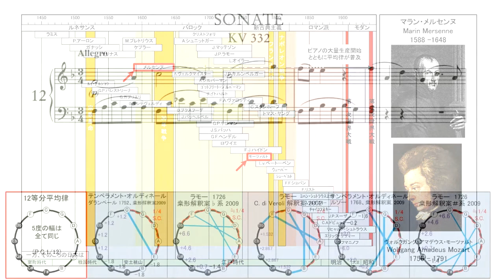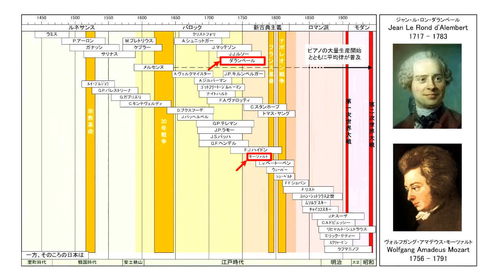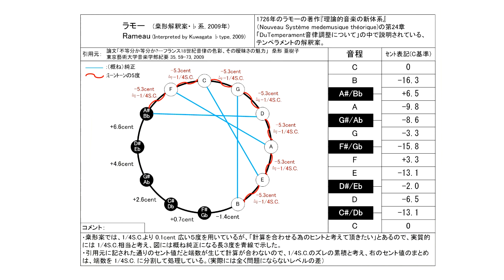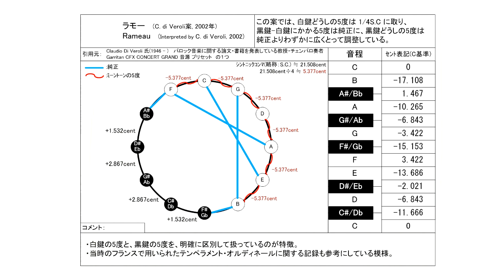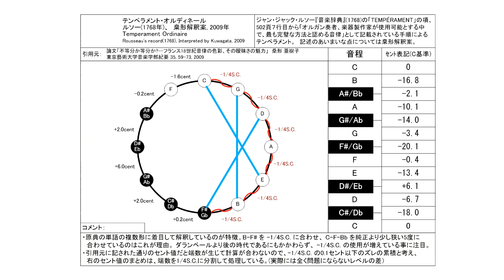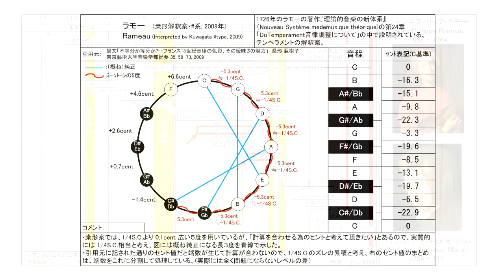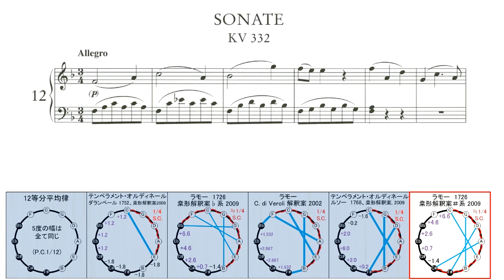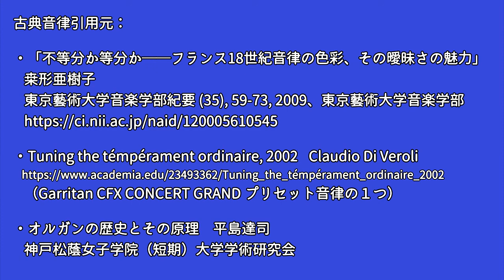モーツァルト ピアノソナタ 第12番 KV.332 第1楽章 古典調律聴き比べ（ テンペラメント・オルディネール、ラモー）／Mozart Piano sonata No.12 K. 332-1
0:00 平均律　メルセンヌ 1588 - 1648
9:57 ダランベール 1752 「ラモー氏の原理による理論的・実践的音楽の基礎原理」
　　に記載された テンペラメント・オルディネール　桒形解釈案 2009
19:54 ラモー　1726「理論的音楽の新体系」  桒形解釈案♭系 2009
29:51 ラモー　C. di Veroli解釈案 2002
39:48 ルソー　1768「音楽事典」
49:45  ラモー　1726「理論的音楽の新体系」  桒形解釈案＃ 系 2009

音律引用元：
・Tuning the témpérament ordinaire, 2002　Claudio Di Veroli
　（Garritan CFX CONCERT GRAND プリセット音律の１つ）

ピアノ演奏データ制作：
S.P.ORCHESTRA　M-Musica様